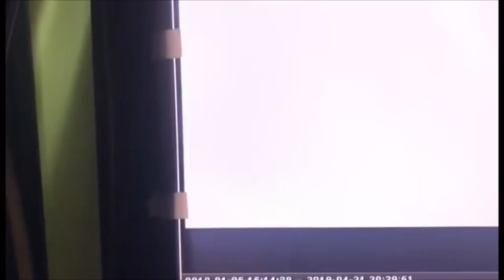Curto-circuito? Bateria defeituosa? As possíveis causas do incêndio no carro elétrico.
👉Pneus de Carro
👉Pneus de Carro